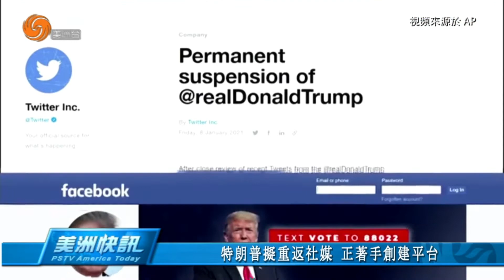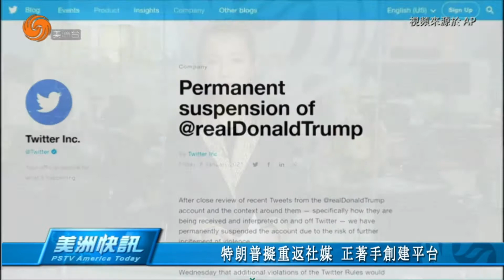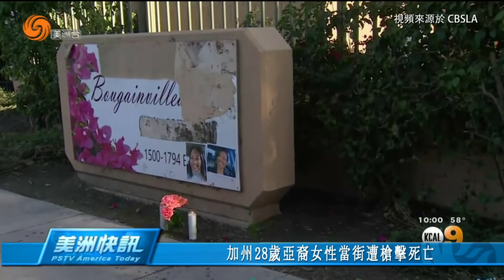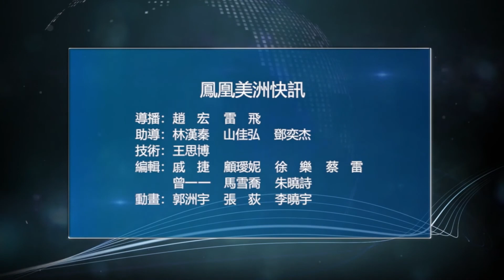0322 美洲快訊